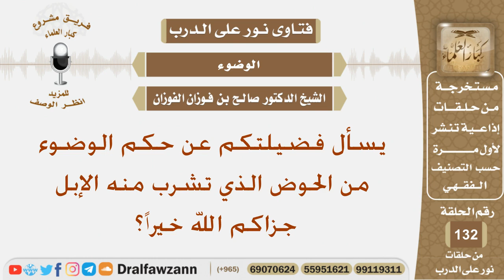يسأل فضيلتكم عن حكم الوضوء من الحوض الذي تشرب منه الإبل؟ الشيخ صالح بن فوزان الفوزان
نص السؤال:
يسأل فضيلتكم عن حكم الوضوء من الحوض الذي تشرب منه الإبل جزاكم الله خيراً؟
السيرة الذاتية :
للاشتراك في قناة الشيخ صالح الفوزان

رئيس الفريق
لمشروع كبار العلماء